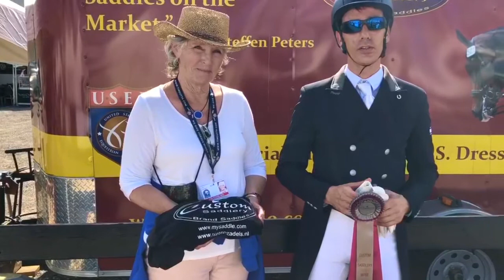Custom Saddlery awards Sahar Daniel Hirosh with their MVR Award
Sahar Daniel Hirosh wins Custom Saddlery's MVR Award at AGDF 1